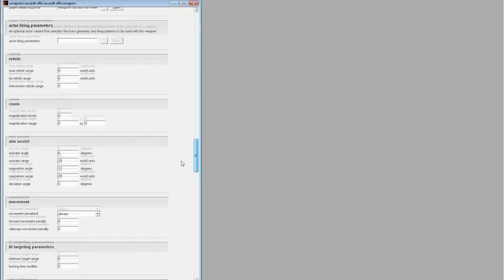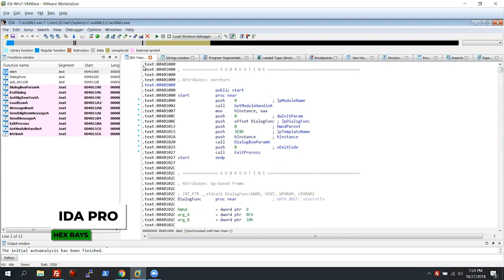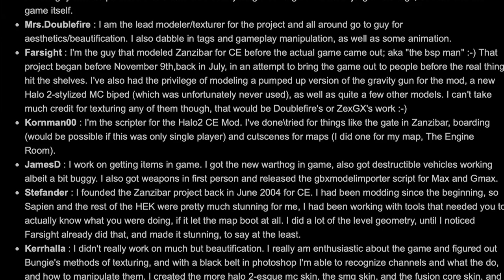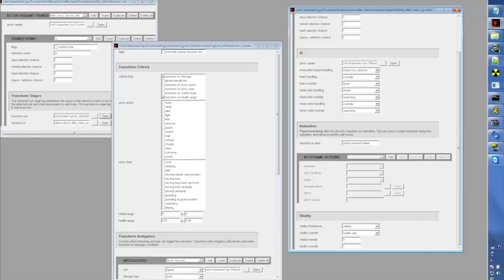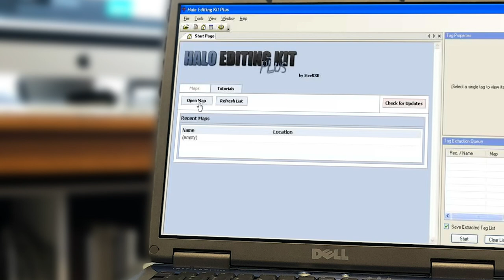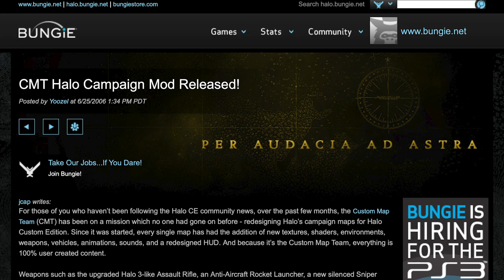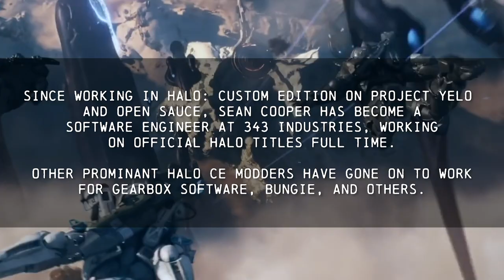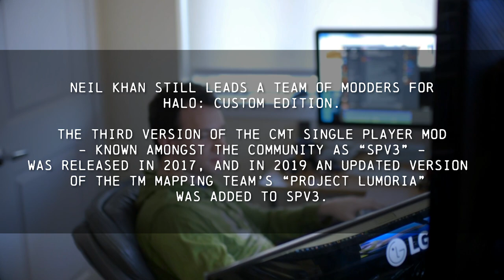Halo Custom Edition Documentary | Worlds of Their Own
Halo is one of the biggest video game franchises of all time - so what happens when fans get the tools to make content for the game themselves? We spoke to some of the prominent voices within the community, to hear their stories from working and playing within the world of Halo: Custom Edition.